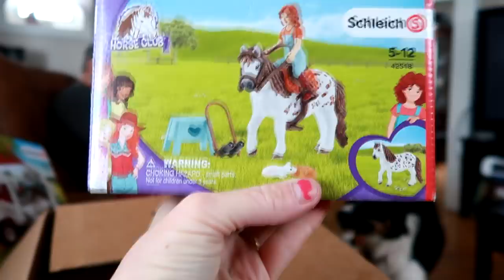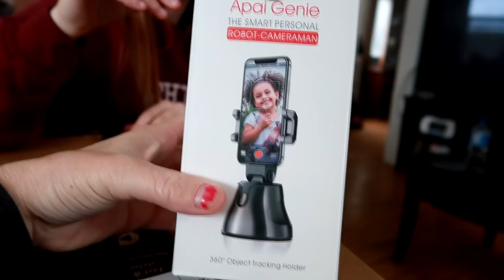We're Buying New Horse Tack!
DaybyDayVlogs
110 North Front Street - A3,
Suite #213
Belleville, Ontario, K8P 0A6
Canada